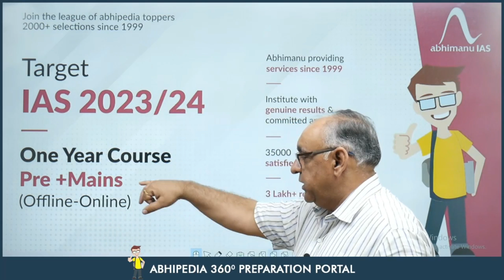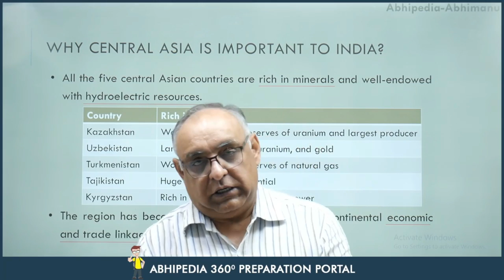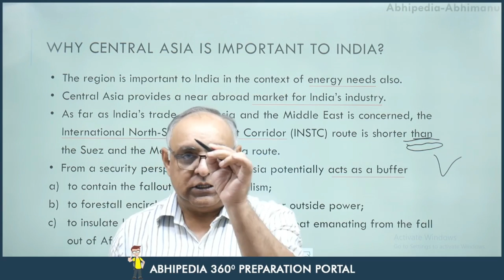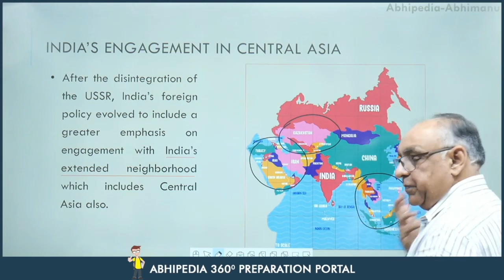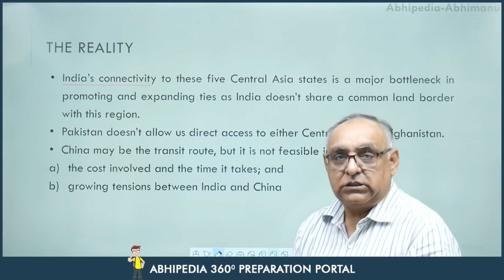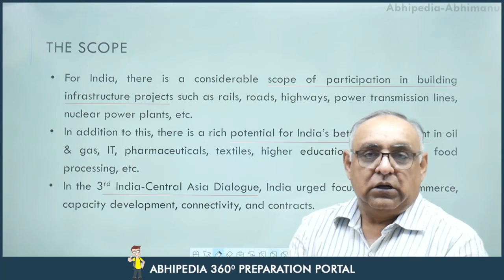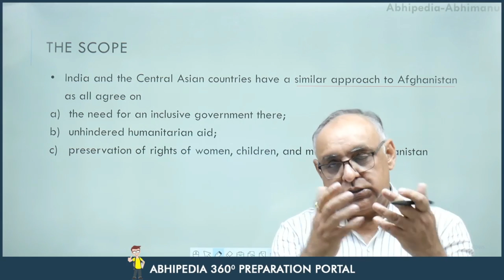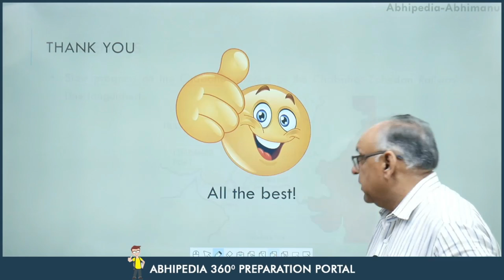UPSC CSE 2023 | Issue and Analysis | India's Engagement in Central Asia | By Dr. H S Sidhu Sir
UPSC CSE 2023 | Issue and Analysis | Russia & Ukraine War | By Dr. H S Sidhu Sir